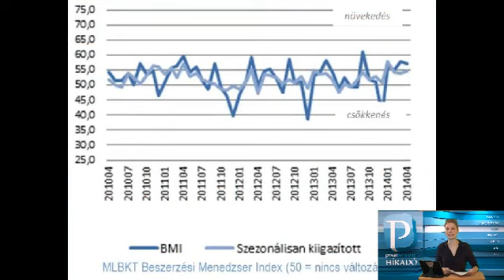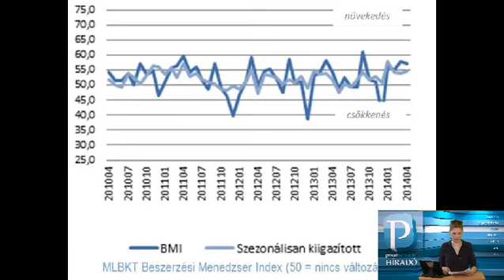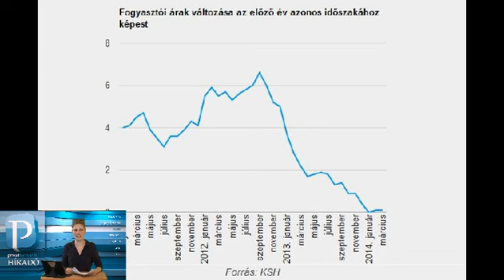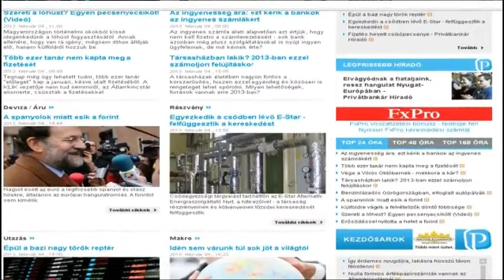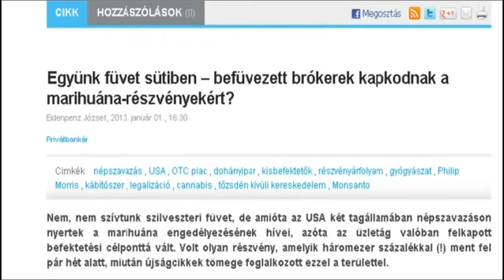Privátbankár.hu Híradó - Nem szállhat el a hiány, lehet ebből megszorítás?